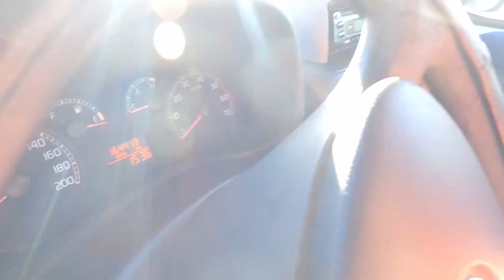ΕΠΛΥΝΕ ΜΕ ΜΑΓΙΟ ΤΟ ΑΜΑΞΙ! *PROJECT CAR*! ΕΠ#4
Σε αυτό το επεισόδιο πλένουμε εξωτερικά το αυτοκίνητο η αλήθεια είναι ότι ήταν πολύ βρώμικο...αλλά καταφέραμε και το κάναμε σαν καινούριο! Στο επόμενο επεισόδιο θα δουμε τι αλλαγές πρέπει να γίνουν στο αμάξι.